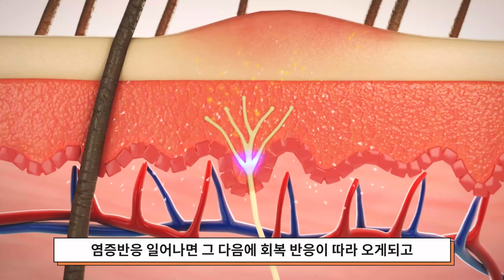프롤로주사치료 효과 올리는 비결, 회복력이 관건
관절염! 때론 암 못지 않게 잘 낫지 않고 어렵죠
양방 한방 치료를 불문하고
좋은 치료는 널리 알려드리고 싶은 마음인데요
서로 시너지 효과가 있는 치료방법이 있는데
그 중에 한 가지 프롤로주사치료가 있어요
제가 하는 치료와 잘 어울리기도 하거든요
만성염증성 관절염을 앓고 계신다면
참고해보세요